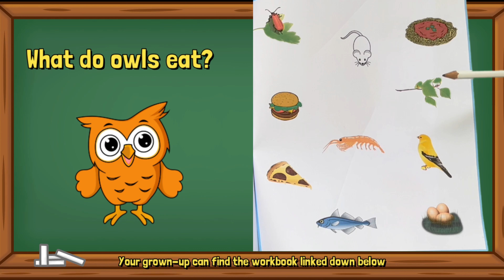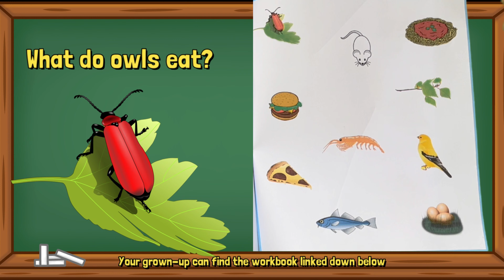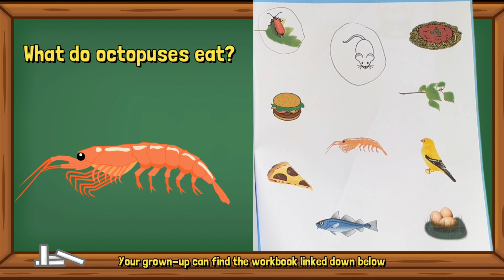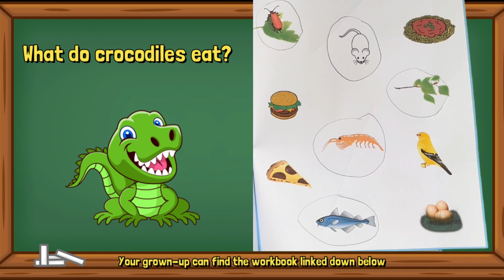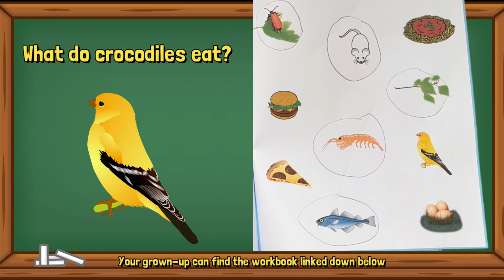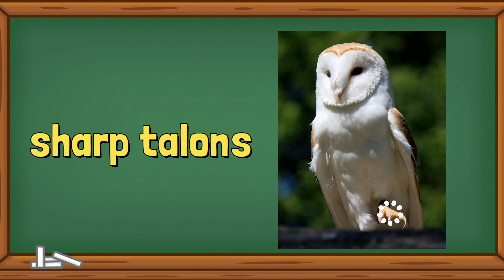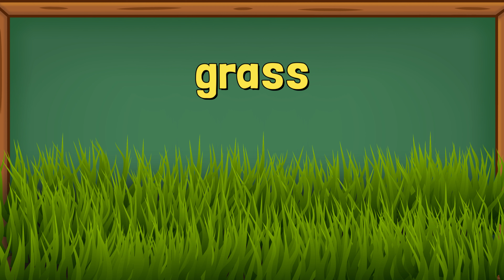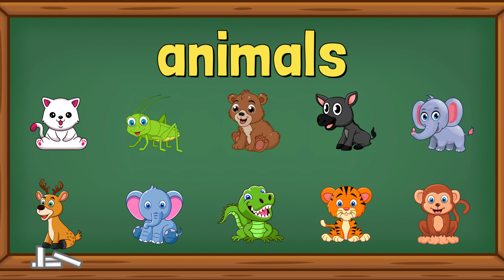🐒 Kids' English Lesson: Learn What Animals Eat 🐘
Join Miss Bibi and her friend Tiger in this engaging educational video, where we delve into the world of animals while practicing vocabulary and pronunciation in English. Together, we'll uncover fascinating facts about various animals and their unique diets.

In this video:
- Owls: Discover how owls are skilled nighttime hunters with a taste for meat.
- Vocabulary Practice: Learn words like "meat" and “predator”.

- Octopuses: Dive into the ocean to explore octopuses, the seafood enthusiasts.
- Vocabulary Practice: Master words such as "seafood," "crabs," and "flexible."

- Elephants: Explore the world of gentle giants and their vegetarian diet.
- Vocabulary Practice: Get familiar with words like "vegetarian," "leaves," and "fruits."

- Crocodiles: Learn about meat-eating predators that lurk by the water's edge.
- Vocabulary Practice: Challenge yourself with words like "mammals" and "jaw."

- Monkeys: Swing into the forest and discover the diverse diet of these agile creatures.
- Vocabulary Practice: Explore words like "insects" and "fruits."

Join us in understanding how different animals have evolved to suit their diets for survival.

I'm here to assist your child in improving their language skills in an engaging and interactive manner.

Are you prepared for an exciting journey of learning English in a fun and accessible way? Look no further, as this hour-long compilation is designed to captivate and educate your little ones.

In this captivating video, your child will embark on a delightful adventure filled with interactive speech practice sessions. Miss Bibi has thoughtfully assembled a collection of content that focuses on teaching English to kids in a playful manner.

Through these entertaining activities, children will effortlessly absorb basic English vocabulary, grammar, and pronunciation skills. Each exercise has been carefully crafted to keep young learners engaged, ensuring an enjoyable language-learning experience.

Immerse your child in the magic of linguistic education with lively visuals, animated characters, and vibrant backgrounds. Not only will they have a blast, but they'll also develop crucial cognitive and communication skills.

Encourage your little ones to actively participate and practice speech exercises throughout the video. The repetition and interactive nature of this content will help reinforce their English language skills, improving their fluency and confidence.

Whether your child is new to the English language or already has some foundation, this video is suitable for kids of all levels. It serves as an excellent resource for parents, teachers, or anyone looking to introduce English to children in an entertaining manner.

Join us on this exhilarating language-learning journey today and empower your child with the gift of English proficiency. Give them an unforgettable hour of educational entertainment that will ignite their curiosity and passion for language acquisition.